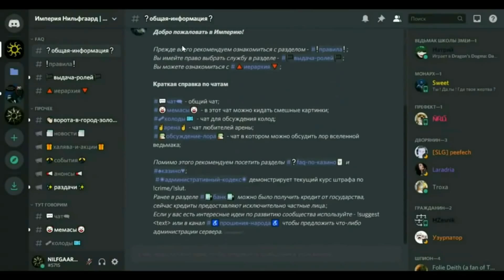Гвинт ТАКТИКА - АНТИМЕТА 2500 ММР /колода подписчицы Austin Нильфгаард гайд / ведьмак gwent witcher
Aen Ard Feain, жители империи!☀️Сегодня мы пробуем Имперскую колоду на тактике от нашей подписчицы Austin! Она с ее помощью уже дошла до про ранга и набила 2500 ММР! Нильфгаардцы с ее помощью мы вернем Империи былое величие!

00:00 - Приветствие Императора!
01:03 - Разбор колоды
04:10 - стратегия колоды
12:28 - Нильфгаард (Ардаль) 1 партия
26:49 - Белки (Мильва) 2 партия
32:01 - Чудовища (Охота) 3 партия
44:00 - Синдикат (Король нищих) 4 партия